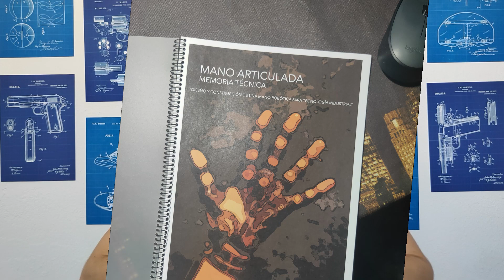MI PRIMER PROYECTO (Gracias a él aprobé bachillerato)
pssst, entre tu y yo, si compartes el vídeo con una sola persona, a mi me das la vida jeje gracias  :)
Mi insta: @m.albuera